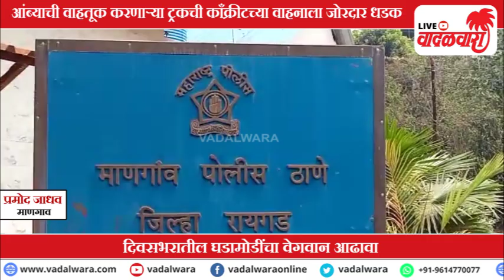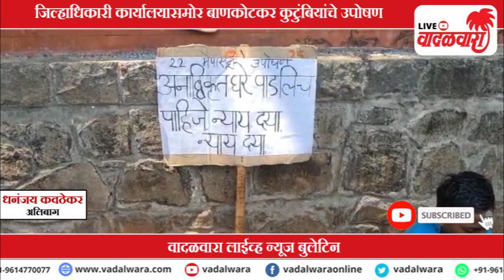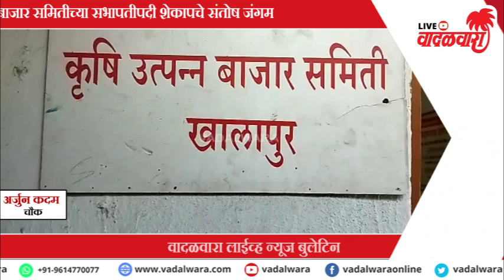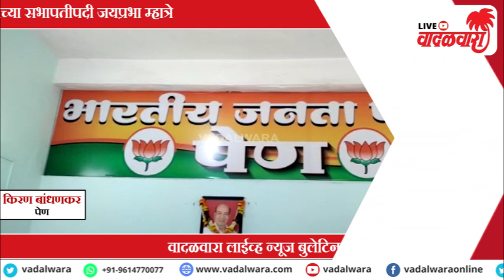वादळवारा लाईव्ह न्यूज बुलेटिन । २५-०५-२०२३ । दिवसभरातल्या ठळक घडामोडी